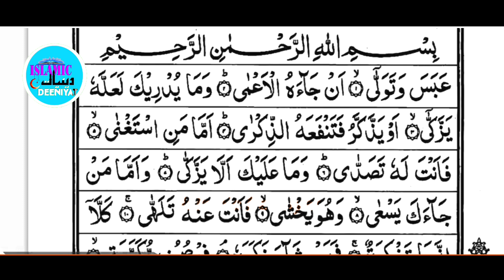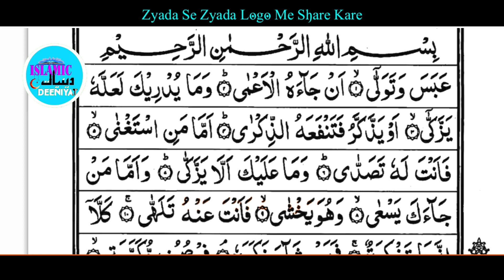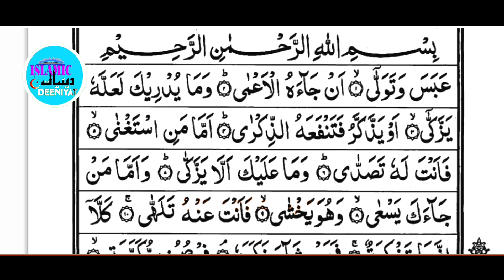Operation Se Bacchon Ki Paidaish | Mufti Tariq Masood | Islamic Deeniyat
Allah Ka Bahut Shukr Hai Ke Mufti Tariq Masood Jaisi Shaksiyat Ham Logo Ke Darmiyan Me Hai Jisse Hame Deen ki Kafi Chize Maloom Ho Rahi Hai Allah Ta'Ala Se Dua Hai Ki Sheikh Sahab Ko Tamam Balao Aur Museebat Se Dur Rakhe Aur Lambi Umar De Jisse Hame Deen Ke Bare Me Zyada Se Zyada Maloomat Hasil Ho...

(Aameen)

Jazakallahu Khaira